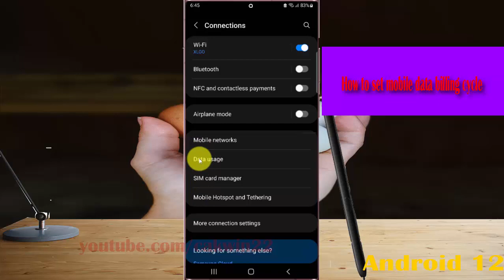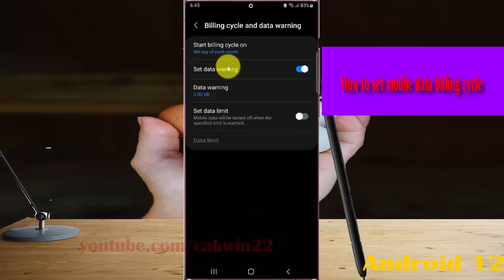Samsung Galaxy S22 Ultra : How to set mobile data billing cycle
In this video, you will find the steps on How to set mobile data billing cycle in Samsung Galaxy S22/S22+/S22 Ultra.  This video uses Samsung Galaxy S22 Ultra SM-S908E/DS International version runs with Android 12